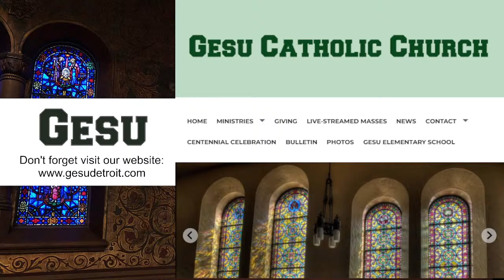Mass of Resurrection of John Hooper, May 14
Welcome to the Mass of Resurrection of John Hooper (2:00 pm EST).